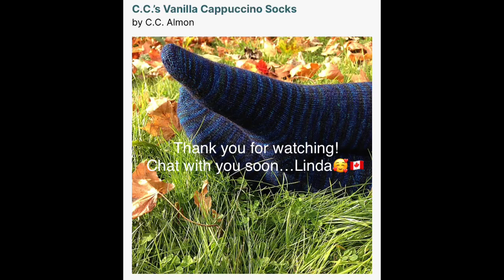For the FUN of Knit! Episode 17- A Sock Revelation, an Experiment, and a Nap! ❤️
Give-away deadline July 25,2021

Dyed in the Wool (uk) - Birds Of Paradise
Campfibre Yarn - Delux MCN in Bubblegum
Madeline Tosh Merino Singles - Cactus Flower

11min 48sec: Veera Vakemaki
Breathing Space Sweater
Madeline Tosh Merino Singles - Poison
Ancient Arts BFL - Chocolates & Cherries

15min 39 sec: Erica Lueder
Hermione Socks
Dragon Hoard Yarn

19min : Vanilla Shortie Socks
Ancient Arts - Socknado in Orchid

23 min 45 sec: Mindoro Hirose
Ranunculus Sweater
Sublime Yarn ( by Sirdar), Isla Base 50% Cotton, 50% Bamboo

31 min 50 sec: Socksation Session!
Hello Stella yarn- Grocery Girl colour way
Timber Yarns - Sliver Bells stripe
Sherwood Socks by Kay Jones- Sassy Strings in the Twilight colourway

50 min 20 sec Stephen West
Speckle and Pop Shawl
West Wools Bicycle : Dutch Sky and Canal House colour ways
Ancient Arts : Little Nettle Soft in Roaring Twenties colour way and Socknado in the “I met Stephen West and I liked it!” Colourway

57 min 40 sec: Acquisitions
Yarn Thrifting- Galway Worsted, Lady Angora by Lanificio Giuseppe Gatti ( 60% Merino, 25% Angora, 15%Baby Llama) , and Patton’s Croy

Podcast recommendations:
3ply Podcast
Chevyrell
knit365
Knits and Pieces